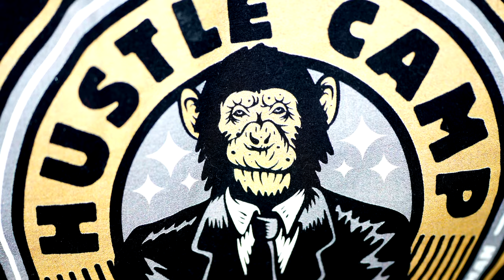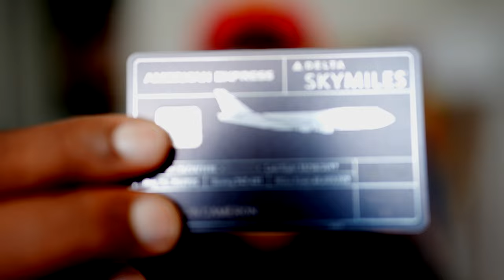Lessons from my Land Lord You got to be in Business to Make Money - Own Invest Build